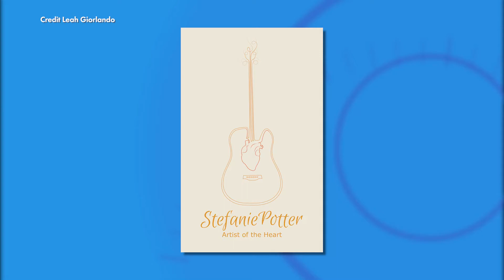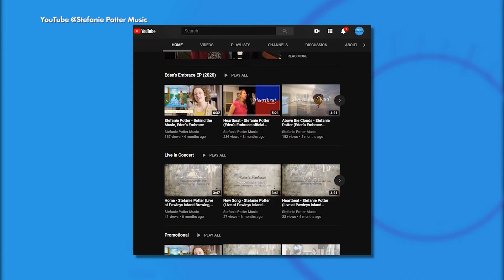Spotlight Music Series: Stefanie Potter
Stephanie's faith guides her songwriting; a Folk/Soul sound that will bring a smile to your face.

Executive Producer/Host: Leyla Gulen
Director/Producer: Adam Bradley
Writer/Segment Producer: Kelly Ayers

WTAT-TV Charleston